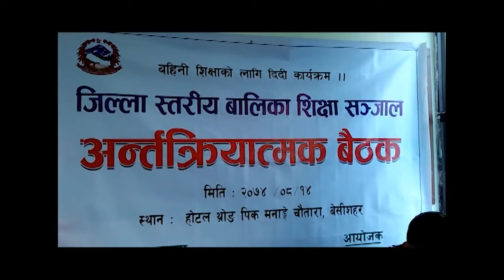Indra's dream to participate in the olympics|| Building confidence in young girls|| NayaPusta - 378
Indra Bahadur Shrestha had been rescued by Prisoner's Assistance Mission where he learned judo. He has started to win medals now and wishes to participate in the olympics.
"Bahini Shikshaka lagi Didi" program carried out in Lamjung has built confidence in young girls. They have been able to express their opinons openly now.